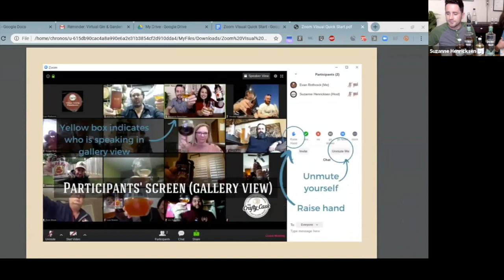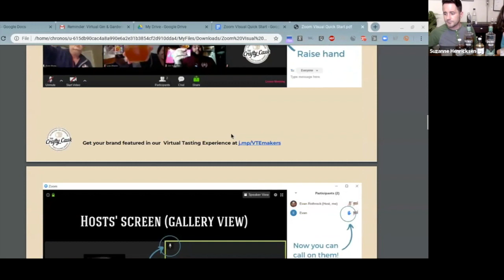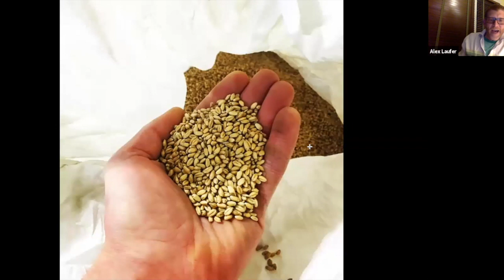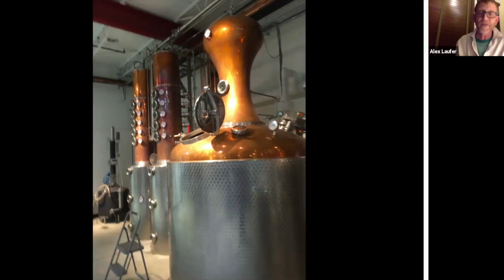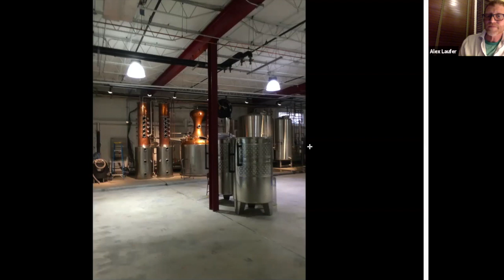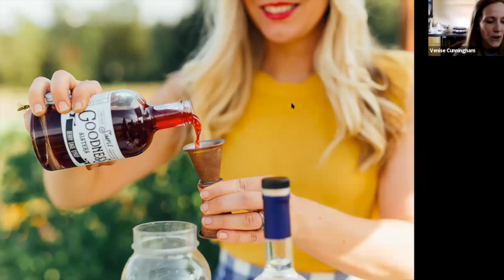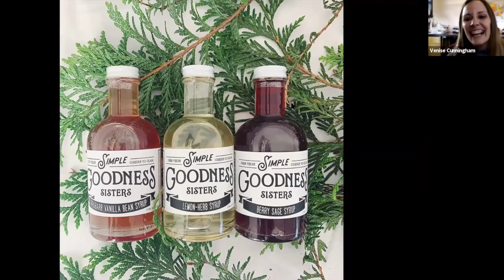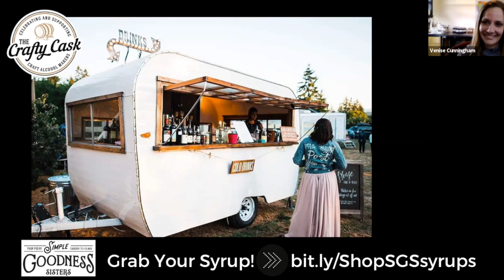Gin and Garden-to-Glass Syrups Virtual Tasting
Missed this week's Virtual Tasting Experience? Catch the replay here to learn all about Gin, Garden to Glass Syrups, and get familiar with our two featured makers, One Eight Distilling and Simple Goodness Sisters. Both makers join us live to share their story as we sip on their delicious tipples, talk cocktail making, enjoy visuals of their properties, learn, and more. And, of course, there are opportunities for you to support each maker when you buy bottles to enjoy at home!

Time Markers:
1:00 Virtual Tasting Experiences Overview & Intros
4:00 Cocktail Making & Cheers
9:00 Tech Tips & House Rules
10:00 General Gin & Syrups Discussion
19:00 Cheers
20:00 One Eight Distilling with Distiller, Alex Laufer
46:00 Simple Goodness Sisters with Founders, Belinda & Venise
1:00 Questions & General Conversation
1:27 Wrap Up & Cheers

New to our Virtual Tasting Experiences? Here's a brief overview:
Join The Crafty Cask as they bring craft winery, distillery, brewery, and cider house tastings to you at home through Virtual Tasting Experiences. You’ll learn about the specific type of tipple we’re sipping on for each event, get introduced to amazing craft makers from around the country, and even hear from the makers and other industry professionals themselves. Including from one of your hosts - a sommelier and certified cider professional. You’ll get a chance to learn tasting techniques, ask questions, talk to makers directly, make new friends, and support these amazing small craft businesses through special offers on bottles delivered right to your home. Join us as we build new community while supporting craft alcohol makers and add some much-needed fun to our socially distanced lives.

Gin & Garden to Glass Syrups Virtual Tasting